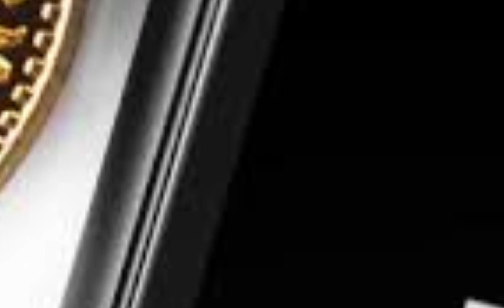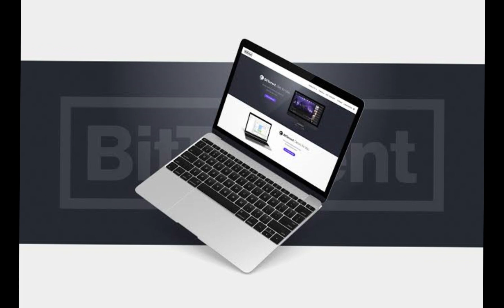Bttc Coin Price Prediction Today | Bttc Coin News | BitTorrent Coin